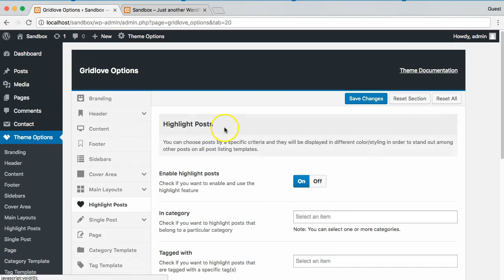Highlight posts - Grildlove WordPress Theme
This video shows the highlight post feature from the Gridlove theme by Meks, as described in this article